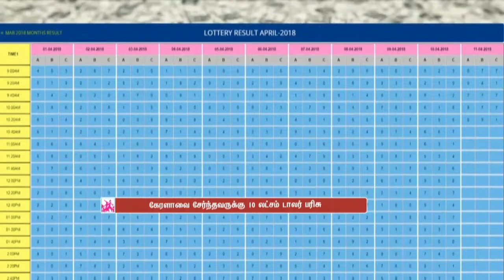கேரளாவை சேர்ந்தவருக்கு 10 லட்சம் டாலர் பரிசு | Makkalkural Tv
துபாய் லாட்டரியில் கேரளாவை சேர்ந்தவருக்கு 10 லட்சம் டாலர் ஜாக்பாட் பரிசு கிடைத்து.அவர் சார்ஜாவில் மெக்கானிக்காக பணிபுரிந்து வருகிறார்.